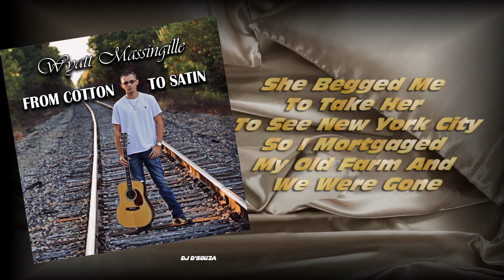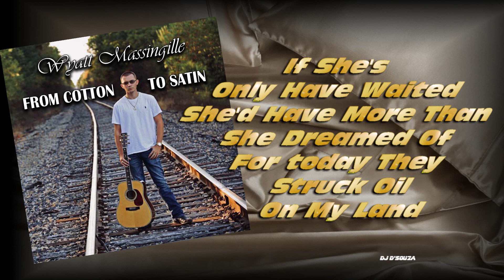Wyatt Massingille - From Cotton To Satin (2021)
Wyatt Massingille  - From Cotton To Satin
Written by David Chamberlain and Jim Vest